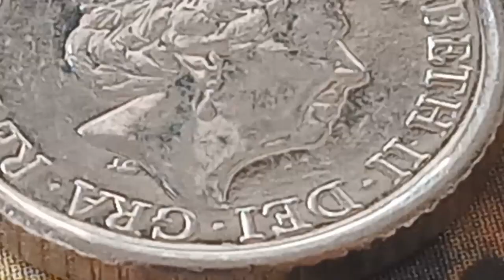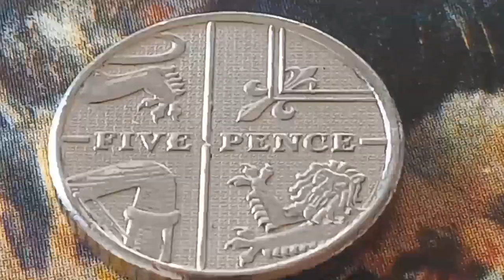👉 £ 120,000.00 👈Do You Have It ! Very Rare Error Coin U.K Elizabeth II Five Pence 2016